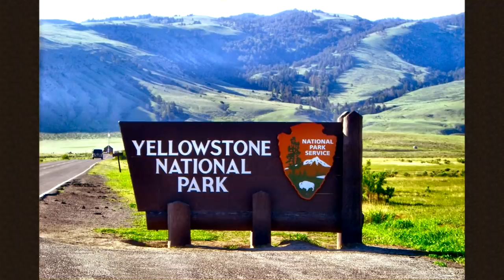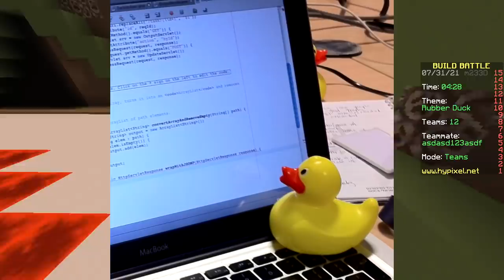ONLY REDSTONE LAMP CHALLENGE (Minecraft Build Battle)